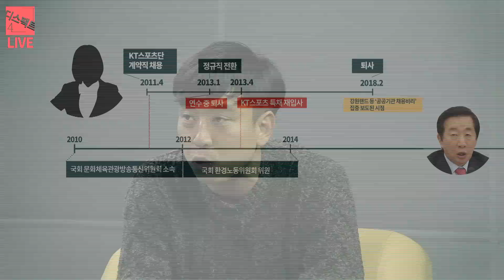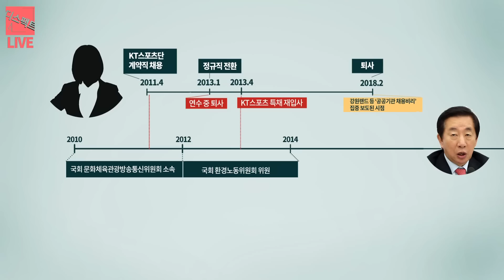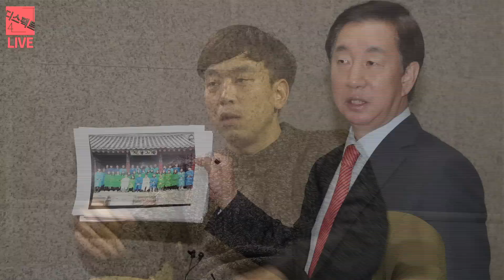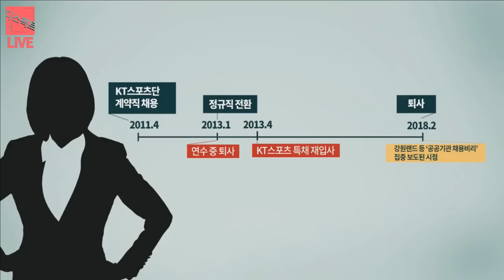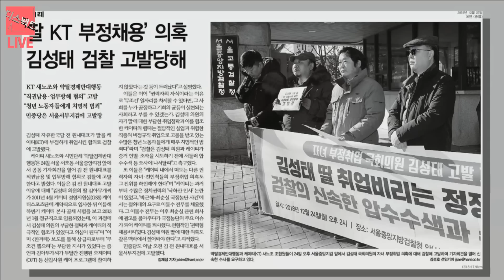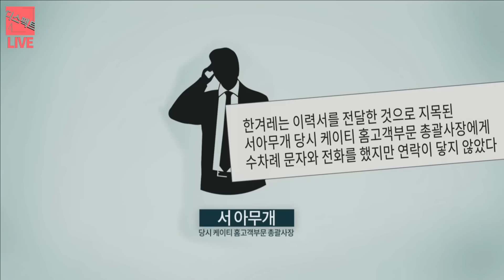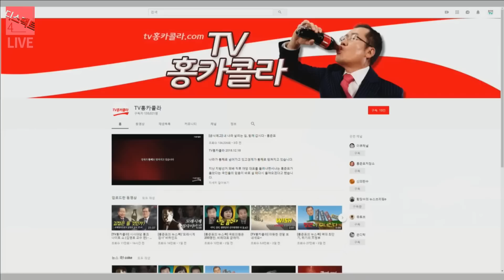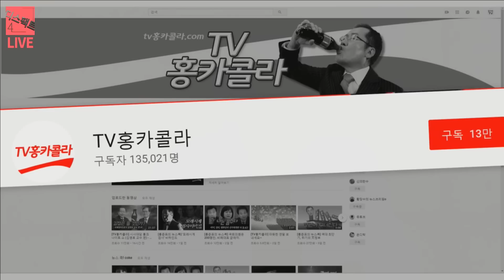[디스팩트 LIVE #8] 김성태 딸 KT 특혜 의혹, 홍준표의 '홍카콜라'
지금 이 시간 한겨레TV 스튜디오에서 열리고 있는 디스팩트 여덟번째 라이브입니다. 오늘 첫번째 이야기는 김성태 자유한국당 의원 딸의 KT 특혜 채용 의혹입니다. 기사를 쓴 한겨레 김완 기자가 직접 취재기를 전합니다. 김민하의 여의도 동물원에서는 홍준표 전 자유한국당 대표의 유튜브 채널인 '홍카콜라'를 중심으로 정치인들의 유튜브 방송을 놓고 이야기합니다. 김원철 한겨레 기자의 진행으로 김완 기자와 네티즌 김민하씨가 출연합니다. 많은 시청 바랍니다.